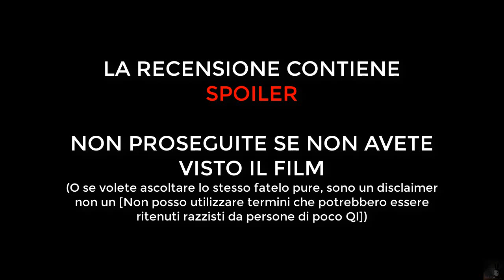[Recensione/166][Maratona Laika N°5] - Mister Link (2019)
E con questo ci togliamo un'altra maratona di mezzo LESSGOOOOOO